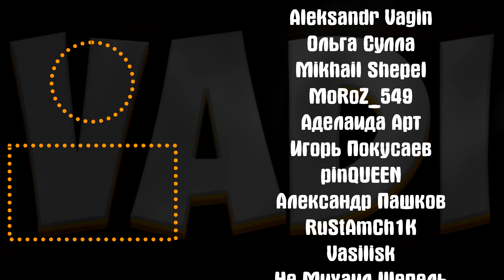2 ЗОЛОТЫХ РИВЕНДЕРА - НОВАЯ ЭКЗОДИЯ 200/200 | ОБНОВЛЕНИЕ | Поля Сражений Hearthstone Battlegrounds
⤐ Ответ на популярный вопрос про спеки ПК:
☛Мат. плата ASUS PRIME Z690-P D4
☛Процессор Intel Core i7-12700K LGA1700
☛Память Corsair 16Gb 3200 DDR4
☛Видео Palit GeForce RTX 3080 GamingPro 12GB
☛Блок питания COUGAR GEX850 850W
☛SSD Samsung EVO 860 500Gb
☛Компьютерный корпус be quiet! Pure Base 500DX
☛Микро RODE NT-USB USB
☛Веб-камера AVerMedia Technologies Live Streamer Cam 513
☛Клава ASUS ROG Strix Scope NX ROG NX RED
☛Мышь Logitech G G502 Lightspeed
☛Мониторы 27" Монитор Acer Nitro VG270Sbmiipx + 23.8" Монитор Iiyama ProLite X2483HSU-B3